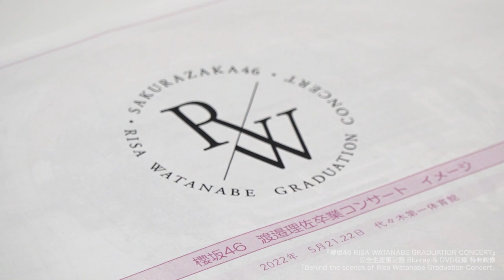櫻坂46 2nd Blu-ray & DVD『櫻坂46 RISA WATANABE GRADUATION CONCERT』完全生産限定盤・特典映像 予告編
▼- Blu-ray & DVD Package -

櫻坂46 2nd Blu-ray & DVD『櫻坂46 RISA WATANABE GRADUATION CONCERT』
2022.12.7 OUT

‹Blu-ray›
Blu-ray 2枚組 / SRXL-385～386 / ￥10,000(tax in)
‹DVD›
DVD 2枚組 / SRBL-2098～2099 / ￥8,000(tax in)

三方背BOX仕様・豪華フォトブックレット付き
ポストカードセット6枚1セット封入（全46種を6枚ずつ8セットのうち１セット）
応募特典シリアルナンバー封入

■収録内容
- Disc1 -
Overture
無言の宇宙
Nobody’s fault
最終の地下鉄に乗って
それが愛なのね
流れ弾
二人セゾン
僕たちの戦争
青空が違う
制服と太陽
世界には愛しかない
ブルームーンキス
偶然の答え
なぜ　恋をして来なかったんだろう？
五月雨よ
思ったよりも寂しくない
Buddies
Risa Watanabe Memorial VTR
僕のジレンマ

渡邉理佐 Message
青空とMARRYメドレー (割れたスマホ～波打ち際を走らないか？～ここにない足跡～青空が違う)
太陽は見上げる人を選ばない
危なっかしい計画

- Disc2 -
Behind the scenes of Risa Watanabe Graduation Concert
Bonus Tracks - Day1 -
BAN
手を繋いで帰ろうか
風に吹かれても

【初回仕様限定 / 通常盤】
‹Blu-ray›
Blu-ray 1枚 / SRXL-387 / ￥7,200(tax in)
‹DVD›
DVD 1枚 / SRBL-2100 / ￥5,200(tax in)

初回仕様限定盤：応募特典シリアルナンバー封入

※収録内容は完全生産限定盤の‹Disc1›と同内容

■1st Album『As you know? (Complete Edition) 』Download & Streaming